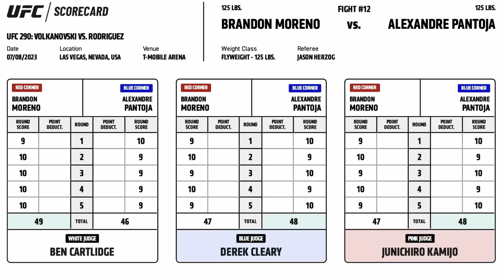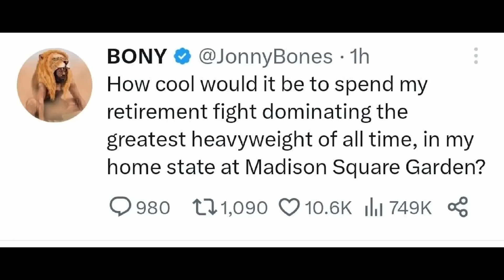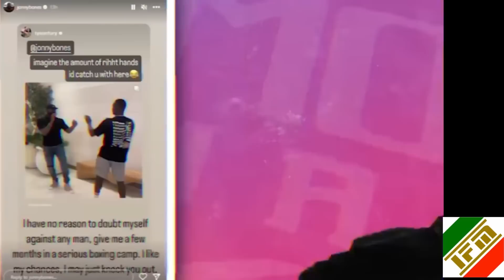IFM NEWS: Duplessis schocca il mondo, Adesanya schocca duplessis, Jones sfida Fury apertamente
APPROFITTA DELL’OFFERTA ESCLUSIVA DI NORD VPN PER GLI APPASSIONATI DI MMA

INSTAGRAM IFM